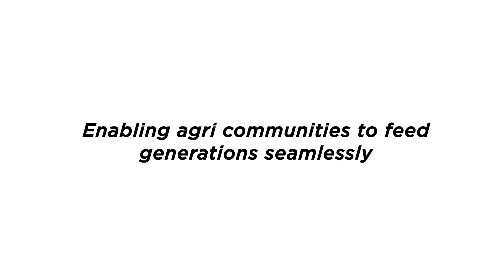अपने छोटे बिज़नेस से करोड़ो कैसे कमाएं! | How to scale small food businesses | FarMart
जानिए कैसे एक छोटे से बिज़नेस से शुरुआत कर आज 1000 करोड़ का बिज़नेस बनाया!

How to scale small food businesses successfully to earn in crores!